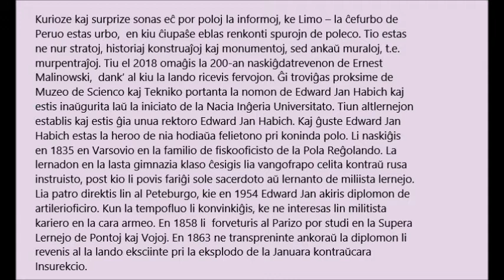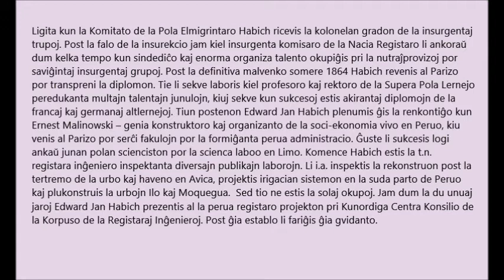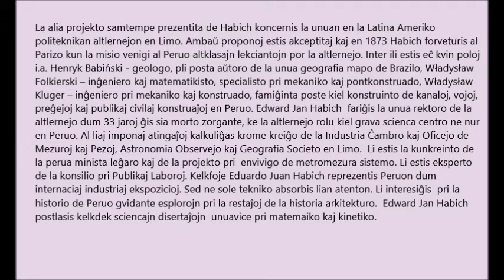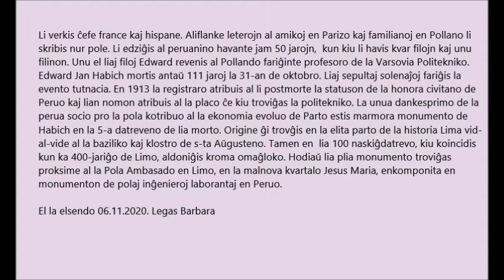Koninda Polo Edward Jan Habich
pola retradio